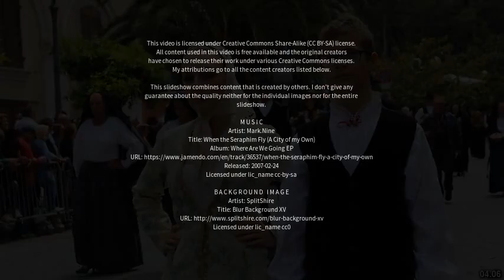Best places to visit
Best places to visit - Olbia (Italy) Best places to visit - Slideshows from all over the world - City trips, nature pictures, etc.